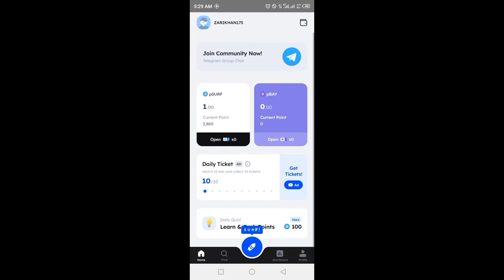Marina Protocol Answers Today 9 JUNE 2024 | Quiz Answers Today in 1 minute